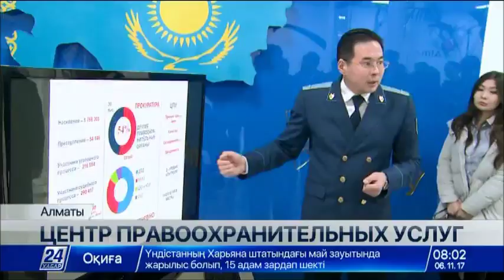Центр правоохранительных услуг открылся в прокуратуре Алматы